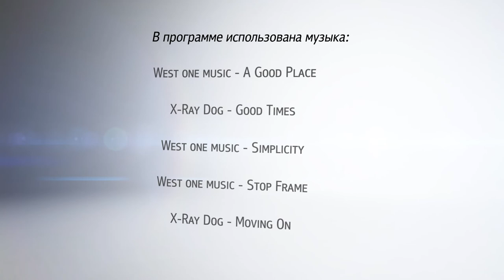«В.Гости» Юлия Филатова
Заслуженная артистка России, руководитель коллектива «Цирк Зверей».
Юлия – внучка прославленного советского дрессировщика Валентина Ивановича Филатова.
В целом, история этой цирковой династии насчитывает уже шестое поколение артистов.
В номерах программы «Цирк зверей» представлена дрессура смешанной группы: домашних, экзотических и хищных животных.